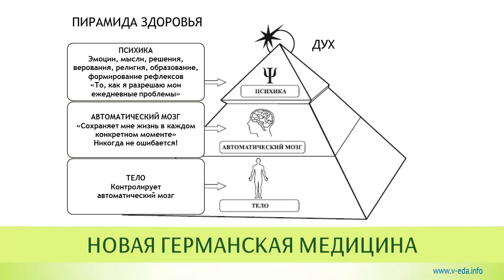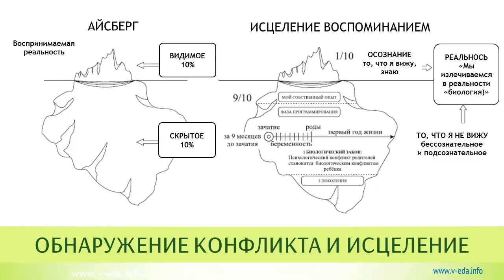Новая германская медицина